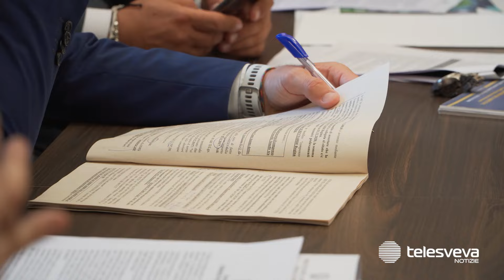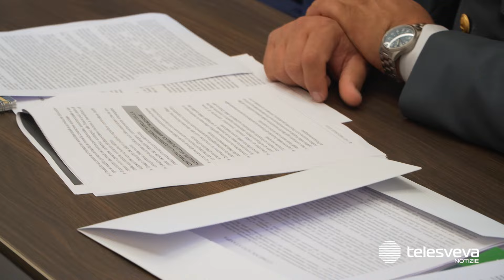Appalti dalla Provincia BAT in cambio di soldi, auto di lusso e cene: nove arresti